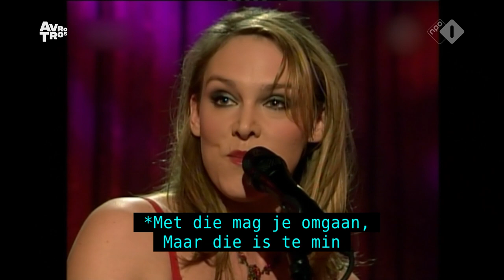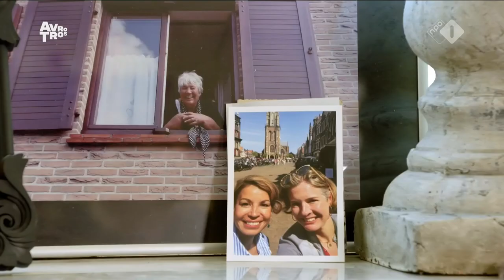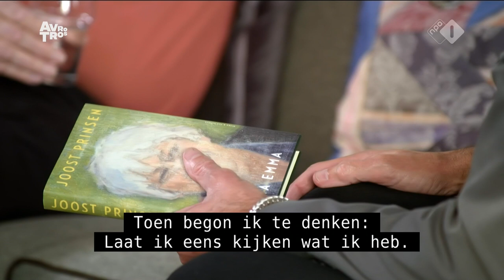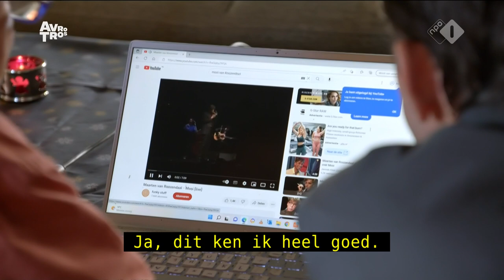Joost Prinsen in kerstspecial Volle Zalen (ondertiteld)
Presentator Cornald Maas praat met Joost Prinsen over waarom hij het toneel op wilde en wat theater voor hem betekent. Maar ook over zijn docentschap aan de Kleinkunstacademie waar hij talenten als Wende en Alex Klaasen onderwees. Wat maakt de één tot een betere acteur dan de ander? Wat bracht regisseur Ton Lutz hem voor de rest van zijn leven bij? En waar is hij, nu hij de balans opmaakt, tevreden en minder tevreden over?

Het gesprek gaat vanzelfsprekend ook over zijn eigen acteerprestaties, van zijn debuut bij Wim Sonneveld tot de rol die hij speelt in de binnenkort uit te zenden tv-dramaserie Nood, samen met Noraly Beyer, de nieuwe liefde in zijn leven. Ook laat hij fragmenten zien van acteurs en zangers die hem inspireerden, zoals Maarten van Roozendaal.

Verder praat Prinsen over de diepe verbintenis met zijn in 2020 overleden vrouw Emma. Na haar overlijden schreef hij het zeer persoonlijke boek Na Emma, waarin hij verslag doet van de maanden van rouw na haar dood. Prinsen legt uit waarom hij uitgerekend op dit boek zo trots is.